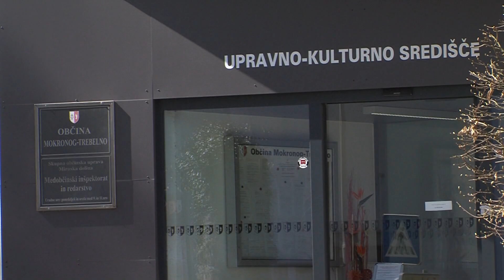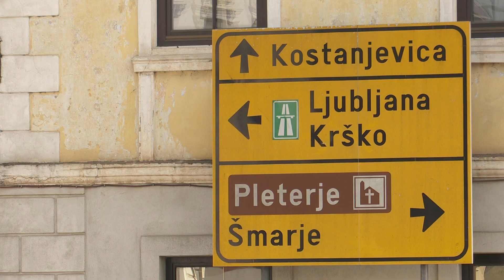Na seji SOS o financiranju lokalnih skupnosti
NOVO MESTO - Novomeški rotovž je danes gostil 7. sejo predsedstva Skupnosti občin Slovenije, na kateri so župani obravnavali nekaj ključnih vprašanj na področju delovanja občin. Med drugim so razpravljali o napredku pri pogajanjih glede višine povprečnine za leti 2025 in 2026, ki bo pomembno vplivala na finančno stabilnost občin v prihodnjih letih.